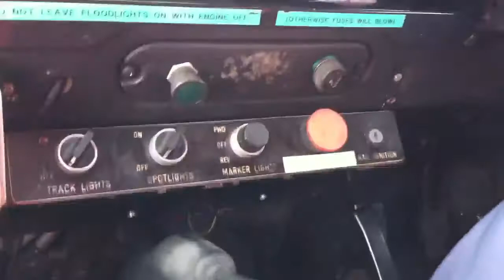Land rover track inspection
Short video of track inspection Gorsey Bank towards Idridgehay on the Ecclesbourne Valley Railway.